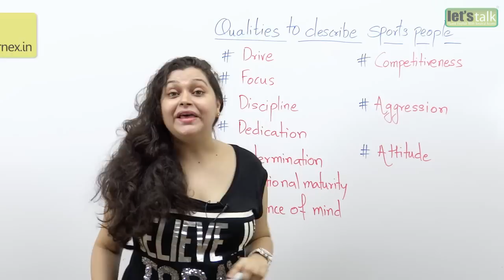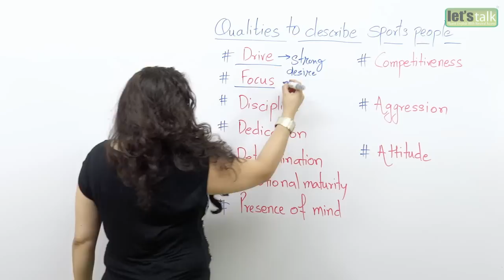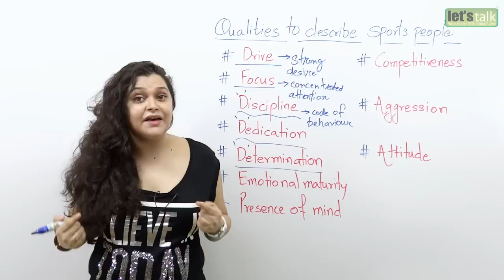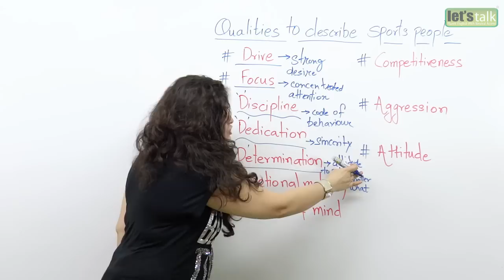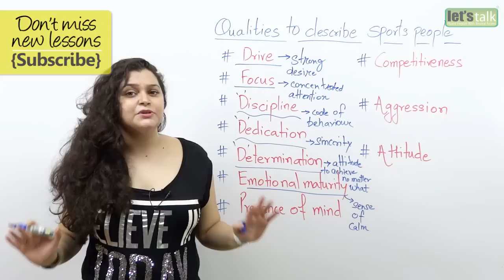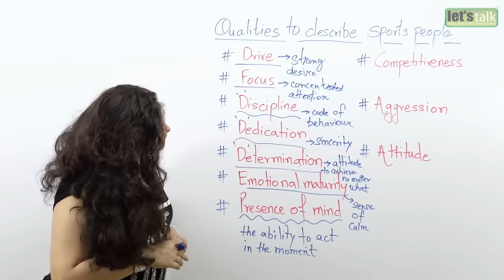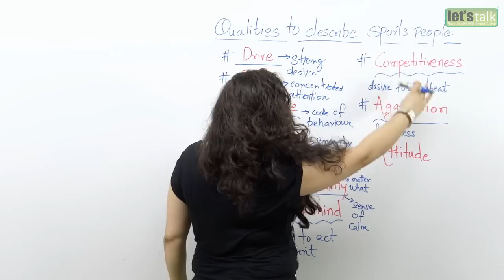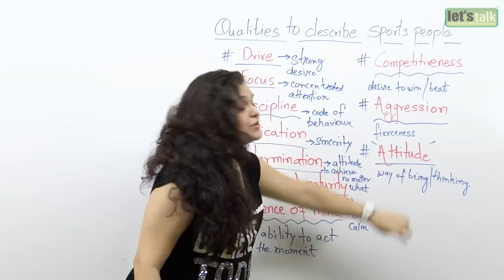English Speaking Lessons - Qualities that describe Sports People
English Speaking Lesson - Qualities that describe Sports People

Sportsmen or women need to have certain core qualities to be at the top of their field .In this Spoken English Lesson we will discuss about these qualities and learn some useful English phrases and English vocabulary  that you could use in your English conversation while speaking English about sports people.

Drive –
A strong desire to win
Example : The drive for perfection makes an athlete work hard on his game .

Focus –
Someone having a concentrated attention
Example : For a sportsman , it is important to always focus on his goal .

Discipline –
A Code of conduct or  behavior a sports person must follow.
Example : Nothing great can be achieved without discipline ; especially in the field of sports.

Dedication –
The quality of being committed to a game or practice.
Example : An athlete who shows complete dedication towards his sport will surely reap great rewards over a period of time .

Determination –
A go getter attitude or an attitude to achieve something bigger.
Example  : The best athletes are the ones who have the steely determination to win .

Emotional maturity –
Emotional balance or sense of calm
Example : Apart from talent , a sportsperson needs to master the art of emotional maturity in the face of defeat and pressure .

Presence of mind –
The ability to think on your feet or in the moment of crisis.
Example: Every game can throw a new challenge  in an athlete's path , hence the presence of mind to face these challenges is required .

Competitiveness –
The desire to beat or win.
Example : On the field , the athletes show extreme competitiveness ; such behaviour is often what makes the audience enjoy the game .

Aggression –
 In a sports context, aggression can best be defined as an unprovoked physical or verbal assault.
Example : Aggression on the field is sometimes a good tactic to intimidate the other side ; but too much of it can get the player in trouble .

Attitude –
A feeling or opinion about something or someone.
Example : Hard work , talent and the right attitude are the best qualities an athlete can have in order to succeed .